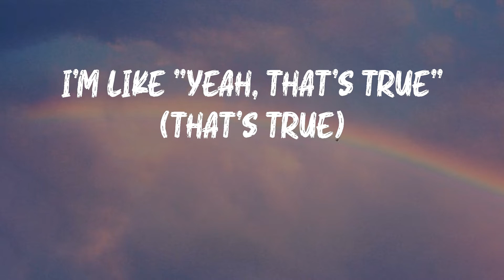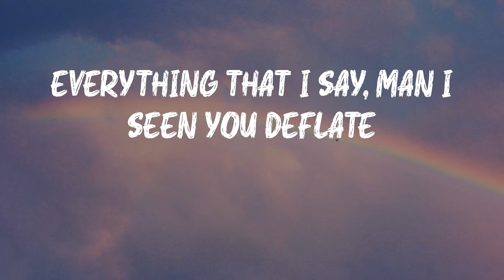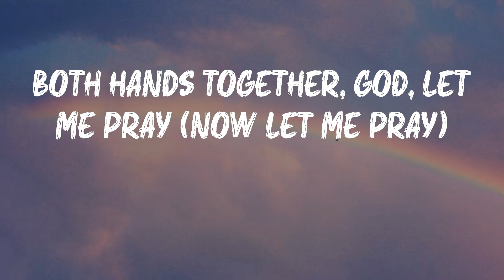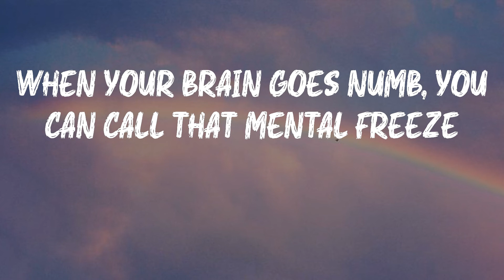Masked Wolf - Astronaut In The Ocean (Lyrics) | When your brain goes numb, you can call that mental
Masked Wolf - Astronaut In The Ocean (Lyrics) | When your brain goes numb, you can call that mental freeze

A dope song from Masked Wolf: Astronaut In The Ocean

Astronaut In The Ocean - Masked Wolf lyrics:
Astro-naut